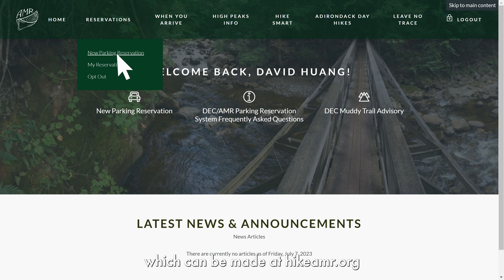Silent Hiking Indian Head & Rainbow Falls, Adirondacks NY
Solo day hike of Rainbow Falls and Indian Head in the Adirondack Mountains of New York in Spring of 2023. One of the most popular day hikes of the Adirondacks for obvious reasons, one being the beautiful vista of the southern overlook of Indian Head. This featured hike is about 10.6 miles of total distance. It starts at the Ausable Club Parking Area, and travels down Lake Road, onto the West River Trail, to Rainbow Falls. From Rainbow Falls, it continues on the Indian Head Trail up to the south and north overlooks of Indian Head itself. With an exit route onto the flat and direct Lake Road back to the parking lot.

Online reservations are now required to park at the Ausable Club Parking Area, which can be made at hikeamr.org

Thanks to all the outdoor creators for pushing their craft and inspiring others (like myself) to go out and make videos of our own!

Timestamps:
00:00 Cinematic Intro
01:11 Trailhead - Start of Hike
03:54 Beaver Meadow Falls
07:03 Rainbow Falls
11:22 Indian Head Summit
12:52 Hike Recap and Commentary

Music through @Soundstripe:
-EVOE - Distant
-LNDO - Colour
-Moment - The Great Beyond
-Anthony Catacoli - Near the End
-Work Brunch - Palm Springs